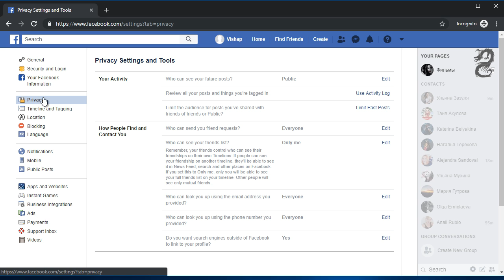How to Hide Facebook Profile from Public (Hide From Public Search)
How to Hide Facebook Profile from Public